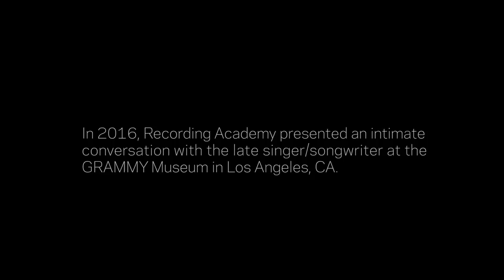John Prine Reflects On Early Songs, Meeting Bob Dylan & More With Sturgill Simpson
In 2016, the Recording Academy presented an intimate event at the GRAMMY Museum with the late GRAMMY-winning singer/songwriter John Prine in conversation with fellow GRAMMY winner Sturgill Simpson and music writer Paul Zollo. Prine talked about playing his earliest material, now-legendary songs like "Sam Stone," for audiences who didn't quite know what to make of him. He also reflected on his first week in New York, spent with his iconic contemporaries like Kris Kristofferson, Steve Goodman and, of course, Bob Dylan, all of whom became big fans and supporters of Prine's unique songwriting talents.

May you rest in piece.